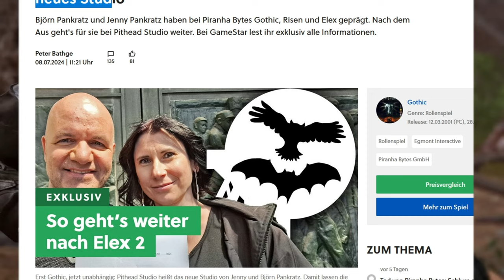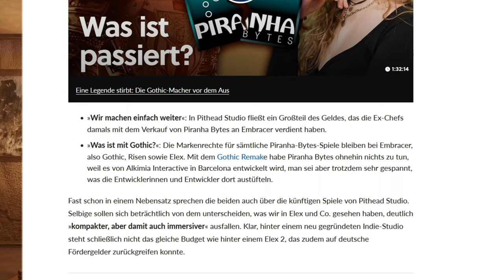Die "WAHREN" Macher von Gothic zur Schließung...RIP Piranha Bytes!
Die wahren Macher von Gothic...alles nur schlechte Umstände. ABER wenigstens ein neues Studio! Ganz ohne lästige Mitarbeiter von Piranha Bytes!...

0:00 Intro
0:19 Pankratz und die Darstellung...
5:19 RIP Piranha Bytes! Danke für alles!

Quellen:
Alle Trailer/Cinematics von den entsprechenden offiziellen Kanälen.
etc.